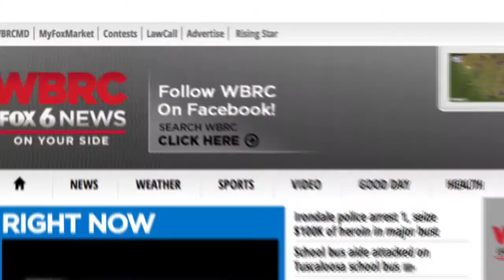Will An Attorney Take My Case - LawCall Birmingham - Legal Videos 2021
How does an attorney decide if they will take my case?

TV Show

Legal Directory